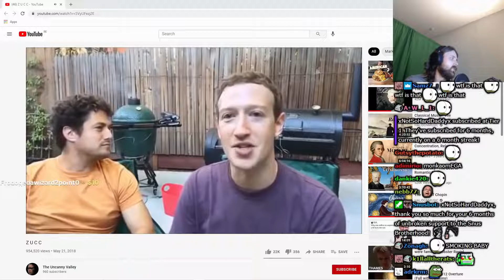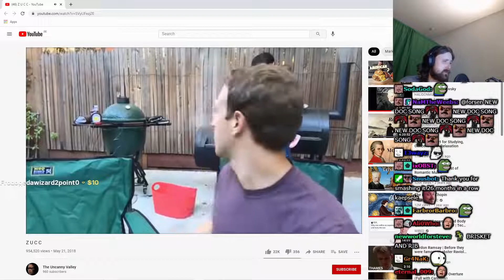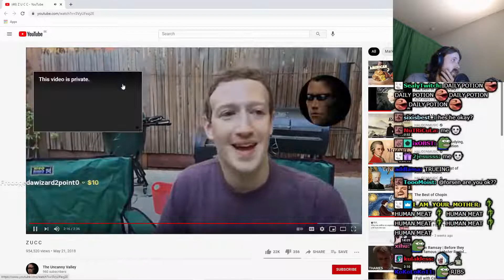Forsen Reacts To Z U C C